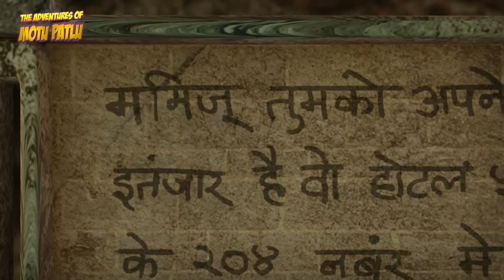Motu Patlu | हिंदी कार्टून | Motu Patlu in Hindi | 2019 | Motu The King Of Mummies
Is Motu the king of ancient mummies? Watch now!